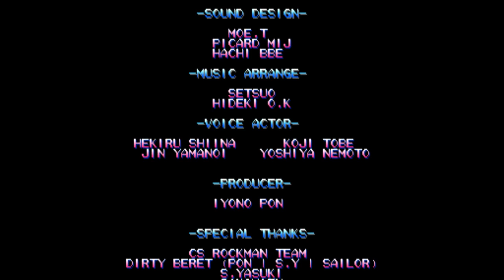Megaman: The Power Battle - 614500 Points (MM 1-2 Course)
Presenting the blue bomber's first of two arcade outings, wherein our beloved super fighting robot takes on  the toughest of Dr. Wily's goons from all across the series up until Mega Man 7, the latest and greatest adventure available at the time of this game's release.

I decided to fight the Robot Masters in my order of personal difficulty rating, starting with the iron pumping Gutsman and doing Cutman immediately afterwards as I felt they were the trickiest opponents to tackle, suitable for challenging early while their life bars were still low.

It's short, it sweet, and it gets to the point of that shining mega buster that the Einstein look alike fears !! It's Mega Man, what more do you want?

This is going to be one of the games featured on the Capcom Home Arcade, a fully fledged arcade control panel with 16 built in games, all of them upholding their excellent reputation.